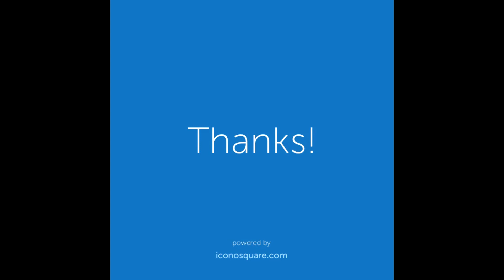RBRBoxing Best of Instagram 2014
Check out the best of RBRBoxing's Instagram in 2014. Follow us @RBRBoxing.